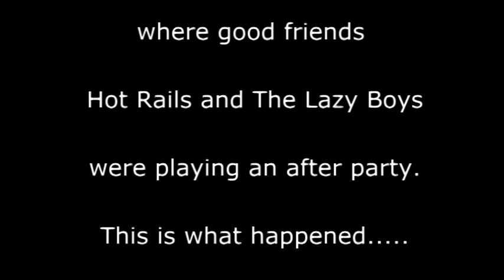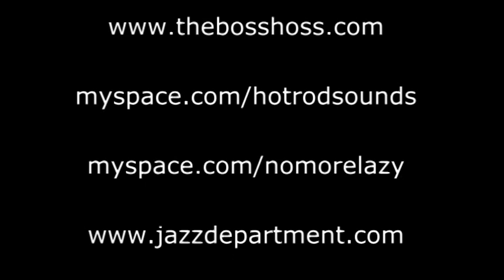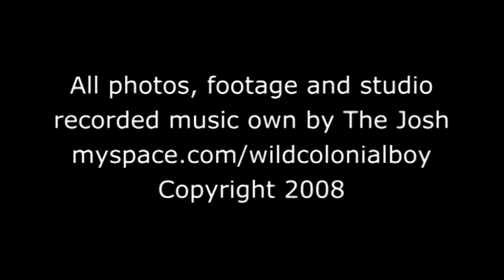The BossHoss After Show Party - Dresden - November 2008 - Part II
In 2008 after a sell out show in Dresden, the 7 cowboys from hell joined good friends Hot Rails and The Lazy Boys for an after show jam at the Blue Note...

Members of Hot Rails have gone on to perform with The 2930s, Rosis Rockets and Johnny Falstaff.